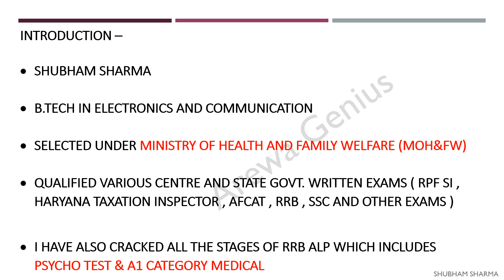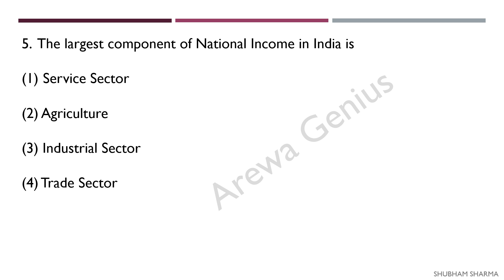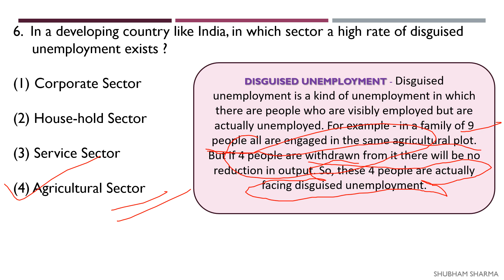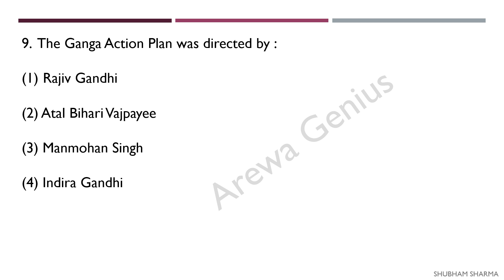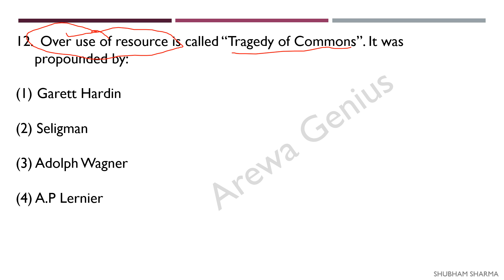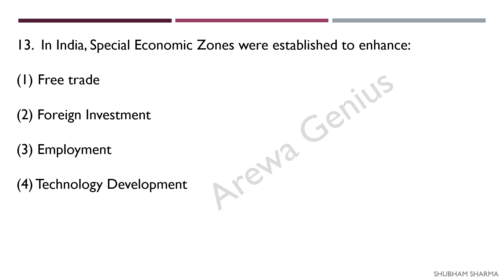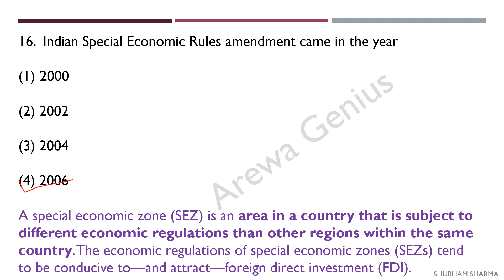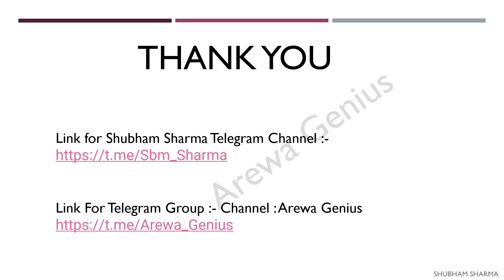DFCCIL Ex./Jr.Ex. Operation & BD : Economics & Marketing L-08 | Most Important | Practiced Questions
Prepare Smart for DFCCIL, RRB NTPC, SSC & other 340+ Government Exams and with 19000+ Mock Tests only with "Testbook Yearly Pass"

1. Unboxing DFCCIL Offer Letter 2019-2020 MQHPAIBNfFEeK1I3&index=9

2. DFCCIL Executive Salary Slip gMQHPAIBNfFEeK1I3&index=31

5. DFCCIL 2021 Notification MQHPAIBNfFEeK1I3&index=15

6. DFCCIL Color Blindness Test MQHPAIBNfFEeK1I3&index=34

8. DFCCIL Cut-off for Executive/Junior Executive MQHPAIBNfFEeK1I3&index=2

9. DFCCIL important topics for ECE/ S&T Executive MQHPAIBNfFEeK1I3&index=3

11. DFCCIL Railways Medical Standards A2/A3 gMQHPAIBNfFEeK1I3&index=17

12. Dfccil Railways exams Notes Making/ Proper revision strategy MQHPAIBNfFEeK1I3&index=29